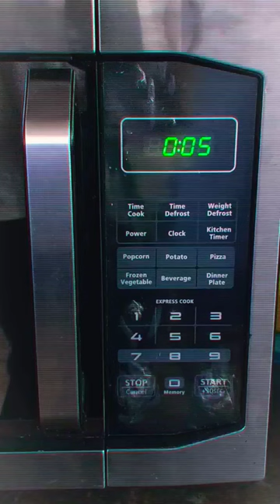From analog dial to digital...microwaves use bomb tones.